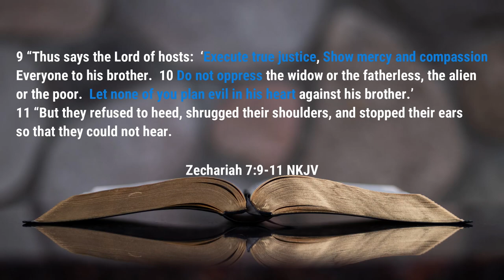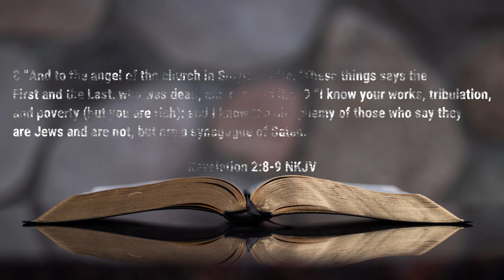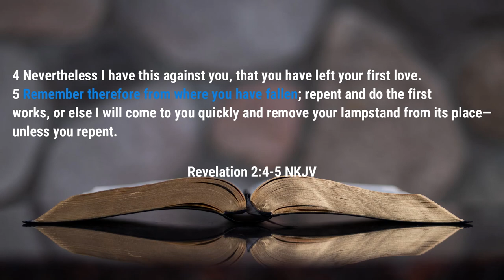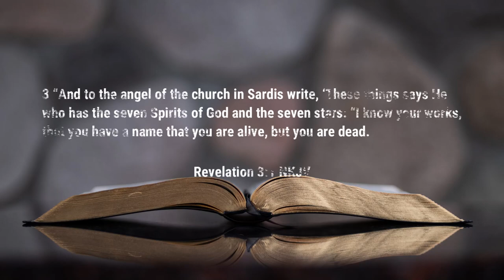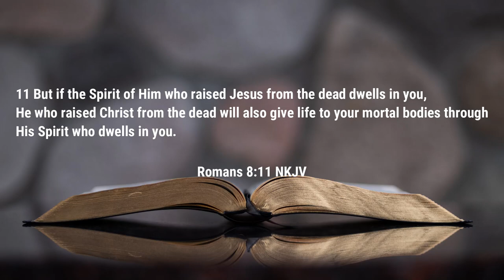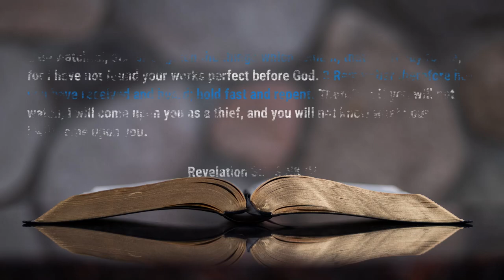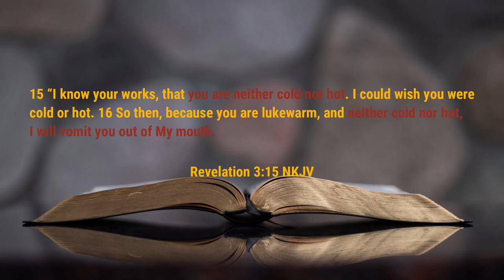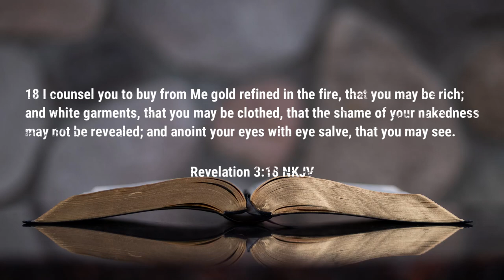Is Your Heart on Fire For God? | Sermon | Rev. Leo H. McCrary II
In this week's sermon I ask the question:  Is your heart on fire for God?  I compare the seven churches from the book of the Revelation of Christ to the collective Church today.  Our heart must be on fire for God but something is dimming the fire of the Church.  So, how do we reignite our fire and keep it burning for the Lord?

Video sections

0:32 - The Seven Churches
11:39 - A Compromising and Bitter Heart
17:10 - A Heart of Religion
28:00 - The Apathetic Heart
35:10 - How One Becomes Lukewarm
40:11 - The Salt of the Earth

Podcast locations
Amazon music